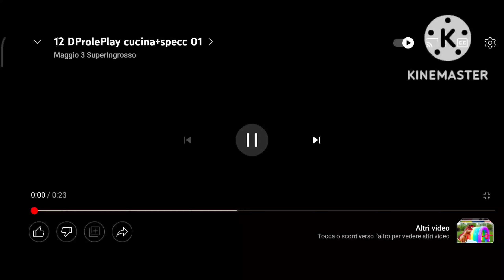10 novembre 2022(2)